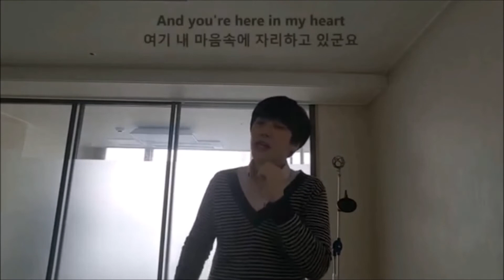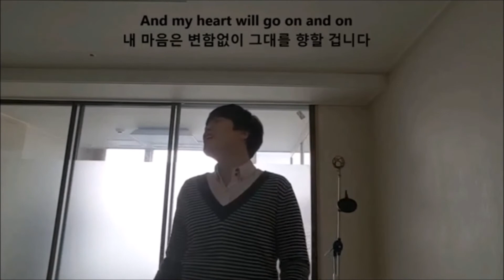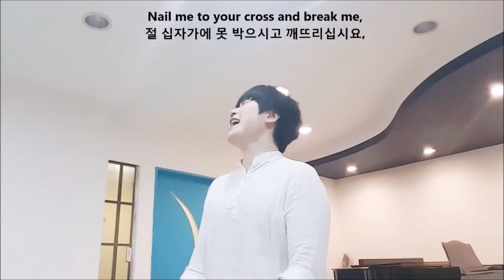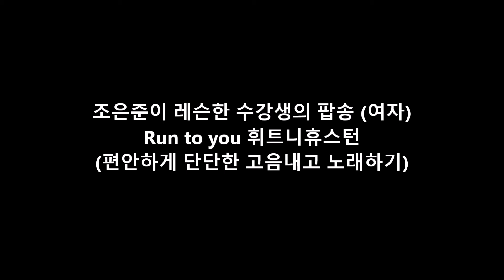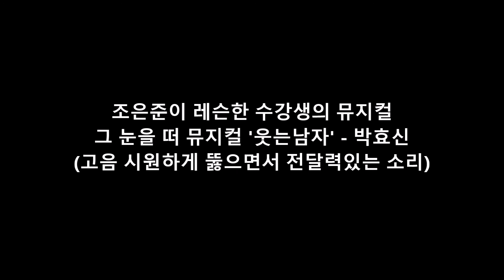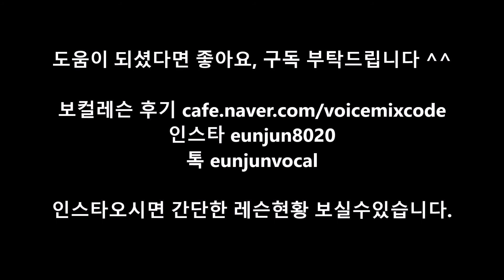조은준과 수강생분들이 불렀던 팝송과 뮤지컬 (에릭베넷, 브라이언맥나잇, 스티비원더, 셀린디온, 스티브발사모, 찰리푸스, 휘트니휴스턴, 박효신)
조은준과 수강생분들이 불렀던 팝송과 뮤지컬노래들입니다.